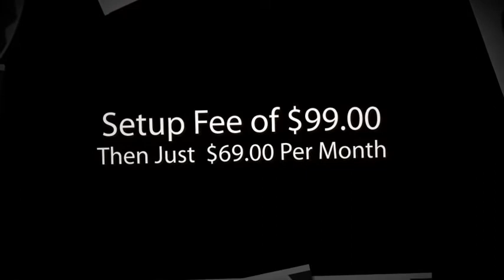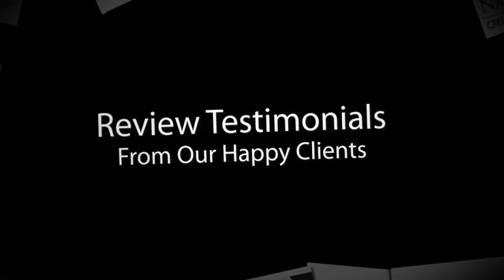Credit Repair Houston| Credit Restoration | National Credit Organization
National Credit Organization located in Houston Texas can help remove derogatory credit from your credit history. We work with clients from all across the USA and we have a proven record that show our Credit Restoration services work. We offer a Deletion Warranty in case the removed items re-show on your credit report.